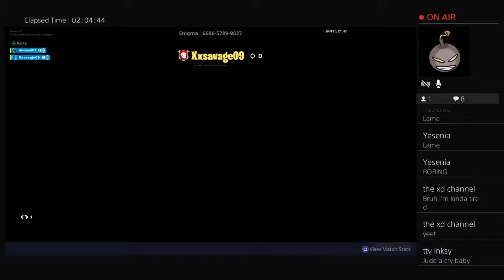All day stream